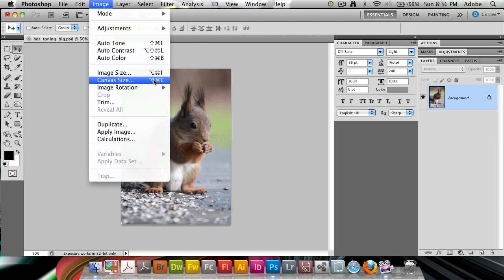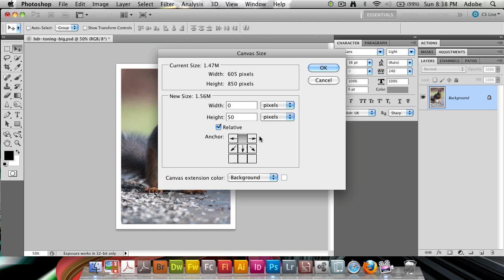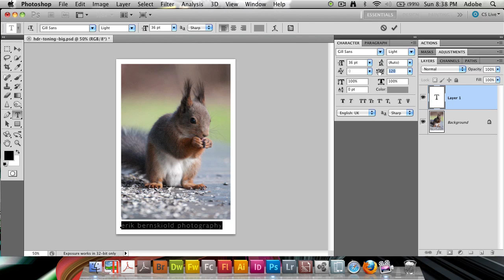Photoshop: Adding a Polariod Photo Frame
In this video you will learn how to make a photo frame that makes an image look like a polariod image with its characteristic frame. The technique uses just a few settings by extending the canvas size, a method that can easily be made into an action as well.